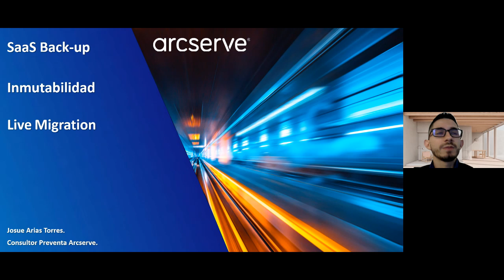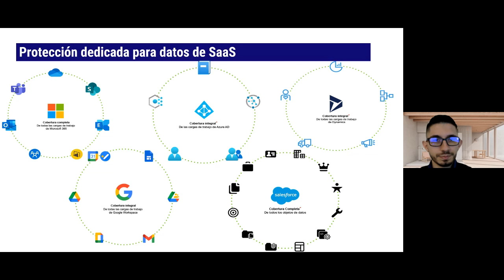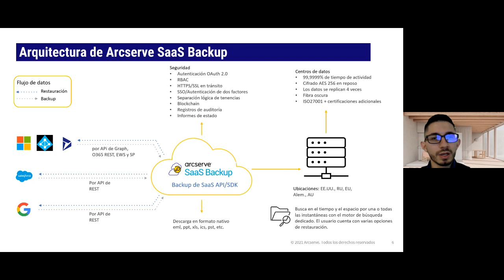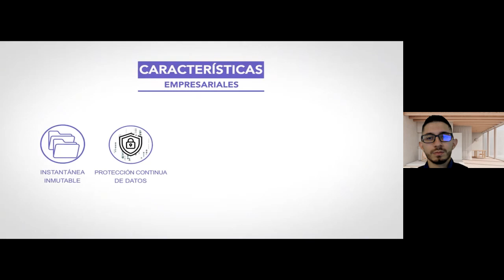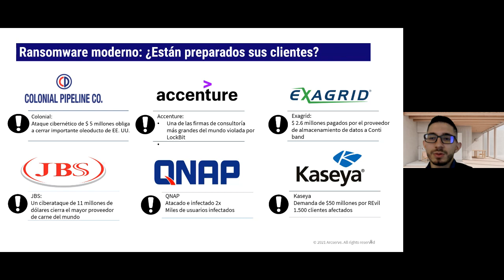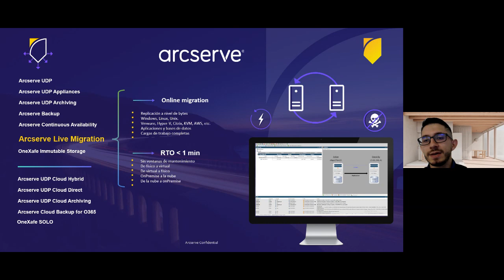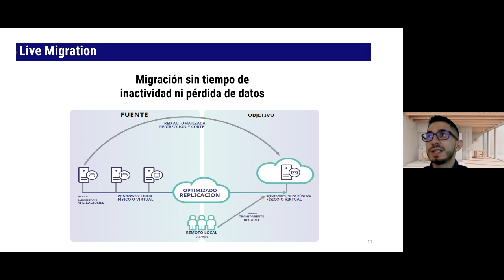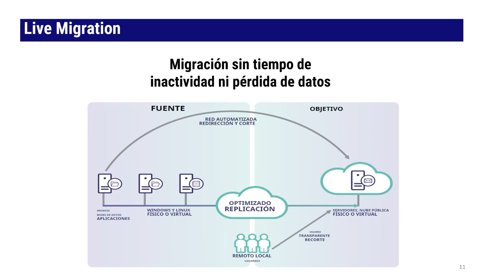Arcserve te enseña como posicionar a tu empresa con SaaS Backup, Live Migration e Inmutabilidad.